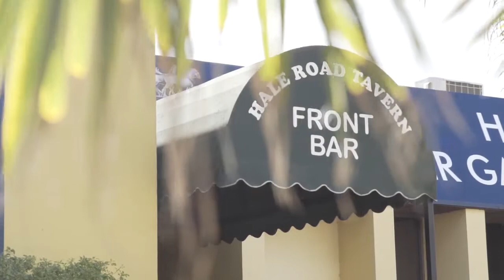Welcome to The Hales, Forrestfield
The Hales is a leafy estate nestled in the heart of Forrestfield. Located 15km east of the Perth CBD within the Shire of Kalamunda, this development benefits from the proximity to numerous employment centres, existing community amenities, public transport and major road infrastructure.

Designed with modern liveability in mind, The Hales will feature quality public open spaces, with all houses centred around a generous strip of parkland. The Hales is designed to retain the natural features of the site; built around existing native Marri and Jarrah trees and the trickling waters of Crumpet Creek.